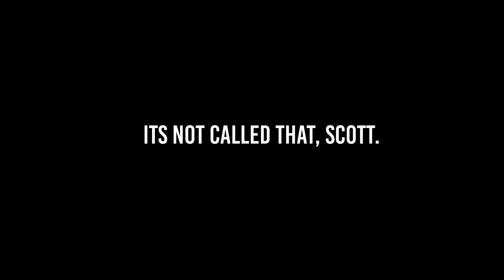How Verstappen and Red Bull made Mercedes 'look silly'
Forget the talk of if Mercedes can win every F1 race in 2020 - Max Verstappen rode a bull straight through that notion with a stunning victory in a straight fight with Lewis Hamilton and Valtteri Bottas at Silverstone's 'Anniversary Grand Prix'. In this video Scott Mitchell explains how it happened, looking at Red Bull's strategy, why Mercedes had so many problems, and how Verstappen took his destiny into his own hands when he spotted an opportunity.